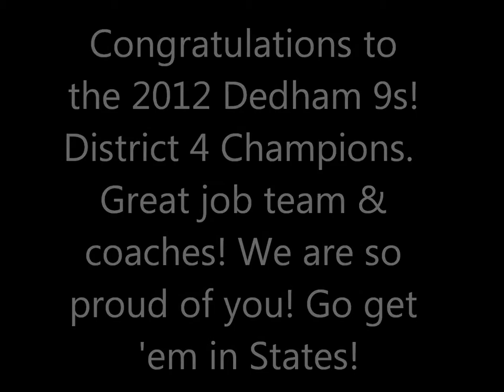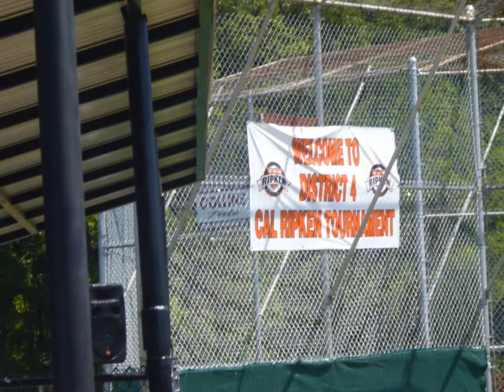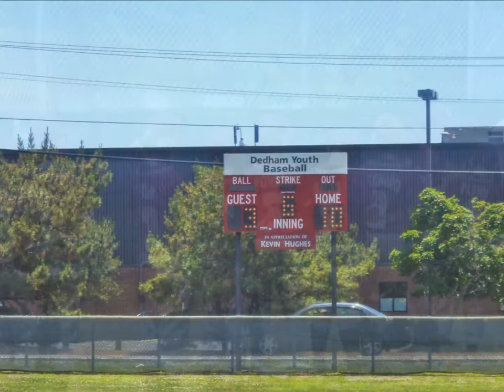Dedham 9s Movie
Cal Ripken